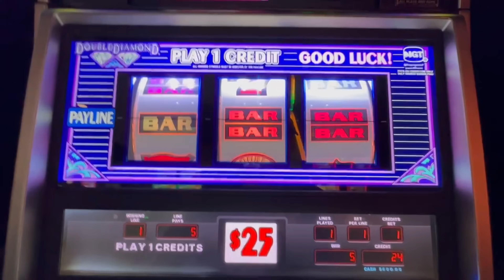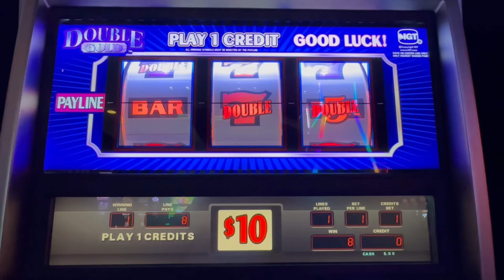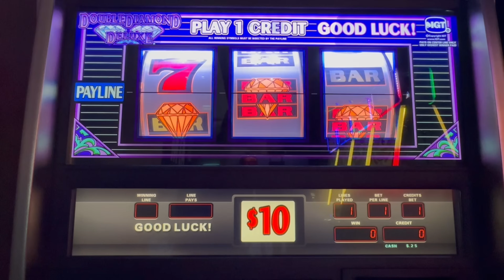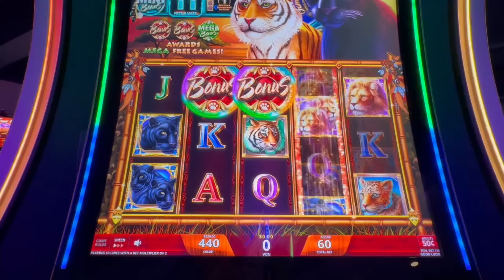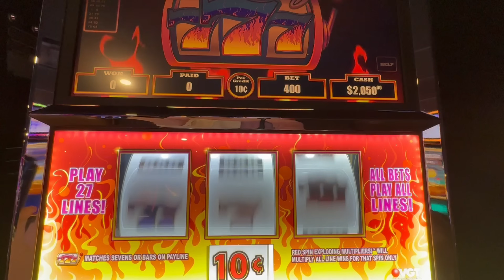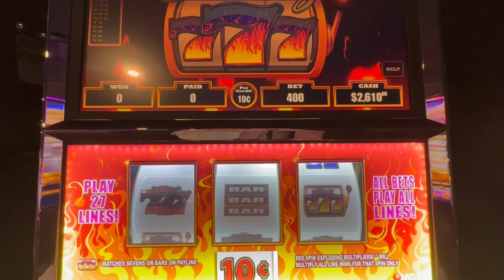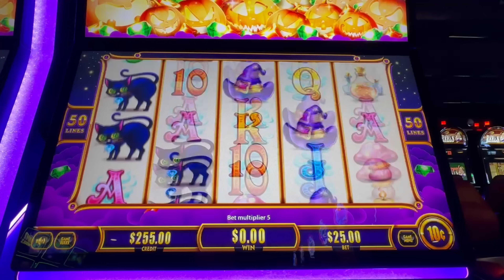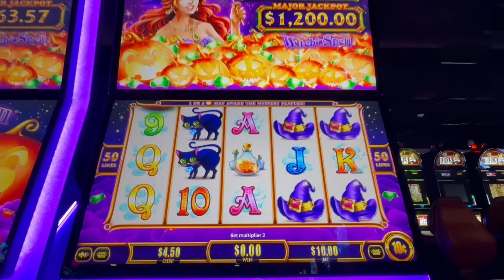Hitting 2 Jackpots On A Brand New Slot Machine! High Stakes Gambling!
In today's new slot channel video, I'm playing a variety of machines, starting with good ol' 3 reel classic slots and then moving on to a brand new electronic slot machine!  Which one paid a jackpot!?  Click that play button and come along on our casino adventure!

00:00 3 Reel Slots - Double Diamond & More
09:00 Cats - Wild Serengeti Electronic Slot
15:38 Searing Sevens VGT Slot

Win at slots. How to play slots. Slot machine jackpots. Live slot play. Casinos. Tips and tricks. Free. Better your luck. Better your chances. Massive win. Hand pay. Best slots. Myths. True or false. How to win. Gambling. Betting. Best play. Top dollar. Pinball. Double diamond. IGT. Aristocrat. Konami. Bally. Las Vegas. Games. Huge win. new slots. Old slots. Fun. Travel. Vacation. Budgeting.  how to win at slots. how to get a jackpot. how slot machines work. winning at slots. secrets to slots. slot expert. gambling help. win at the casino. how do I win. contests. lottery. bingo. dragon cash. money. playing slots. online slots. best jackpot odds. slots with the highest odds of winning. Picking the best jackpot slot machine. how to win a slot jackpot. best slot machines to play. jackpot odds on slots. Slots with highest odds. slots with highest return. RTP. Best days to play slots. Best times to play slots. Slot location on floor. When to move slot machines. How slot odds are determined. best times to hit a jackpot. how to hit a jackpot at the casino. Biggest jackpots at casinos.